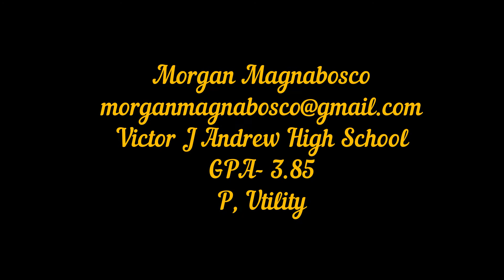Morgan Magnabosco 2023 Softball Recruiting Video- Pitching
Morgan Magnabosco 2023
Softball Recruiting Video (Pitching)
Victor J Andrew High School
GPA- 3.85